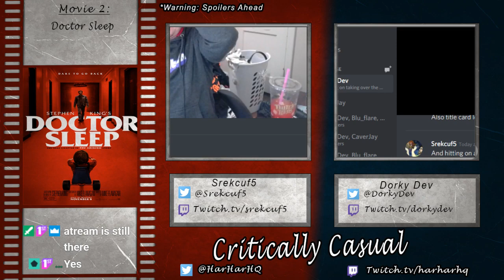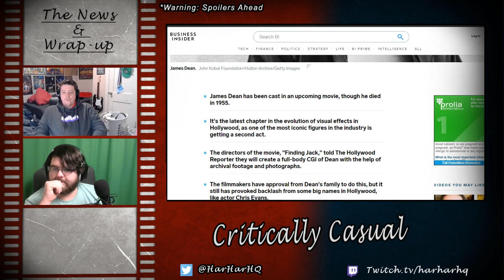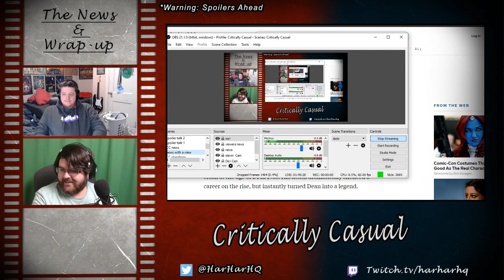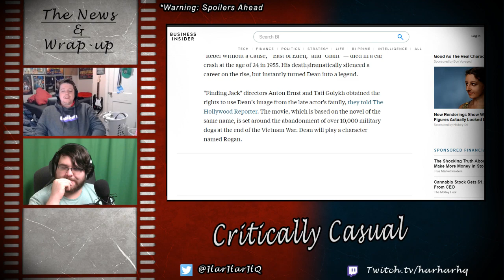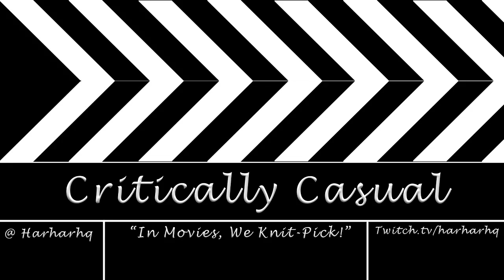Shine Bright - Critically Casual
Let us tell you about 237 reasons why you should watch this week's Critically Casual as Srekcuf5 and DorkyDev review "The Shining" and  "Doctor Sleep"

This Episode of Critically Casual was recorded November 11th, 2019.
Watch Critically Casual live Monday's at 6pm PT/9pm ET